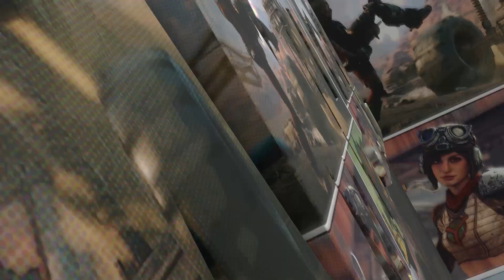Игровой Канал! Интро Канала! Топ Видео!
Смотри Видео до конца!
🔴💲  Сменить Водоем: 500 рублей
🔴💲  Турнир на Заказ: 500 рублей
🔴💲  Заказ игры на канале: 2000 рублей
🔴💲   Смены игры на стриме: 3000 рублей!

Запрещено:
*Мат, оскорбление, провокации!
*Флуд, спам!
*О политоте не говорим!
*Стримеров не обсуждаем!
*Предупреждение 5 минут либо бан за нарушения!
команды бота:
dis - дискорд
группа - где клюет вк
дай - прикольный ответ чайке!
игра - ссылка на игру
логово - вк логово
пк - мой пк
твич - твич канал
хобби - ссылка на Хобита